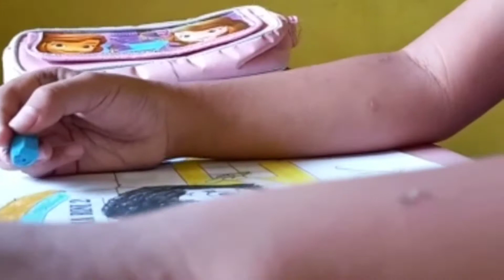Lomba Mewarna Secara Virtual Bersama Ananda Achmad Rafan Arziki & Mama Dian saraswati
TK Dharma Rini II Kota Pasuruan Memperswmbahkan Lomba Mewarnai Mamamia Secara Virtual Dalam Rangka  Hari *GIZI NASIONAL* Kelompok A Tahun 2021